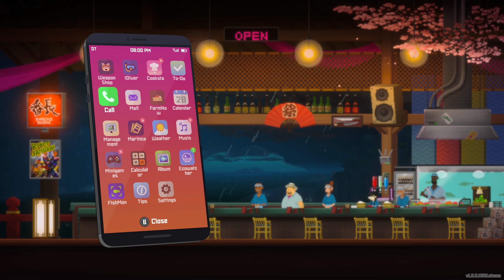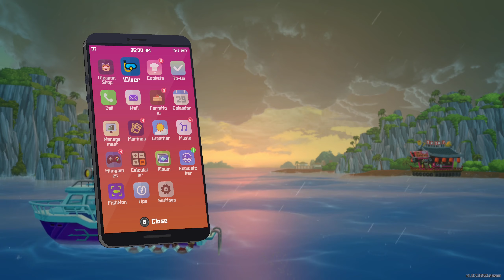DAVE THE DIVER Epilogue Episode 3 - Immortalised